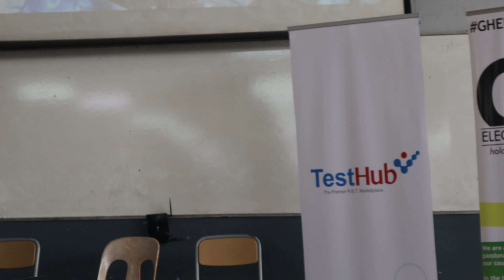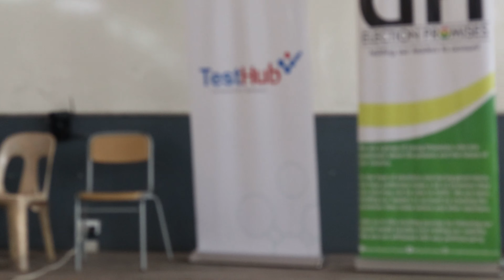Mentors Session Reviews Part 1 - Barcamp Accra 2018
Barcamp Accra 2018 is a free networking event to bring people together for a day of learning, sharing, networking and mentoring.